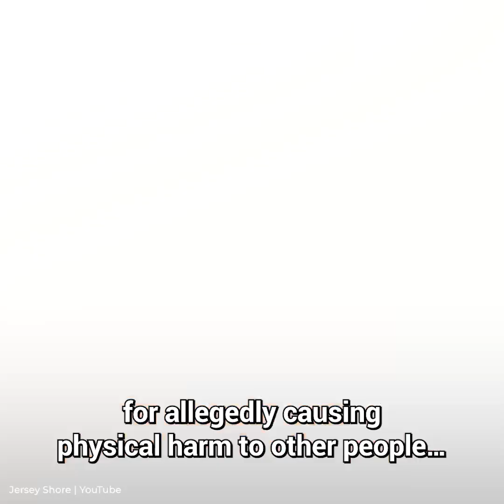Exposing the Truth on Ronnie’s Daughter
Ronnie Ortiz-Magro and his ex, Jenn Harley had the most toxic relationship. And, the one to suffer the most is their daughter Ariana. Neither parent is stable enough to care for her. Her life right now is seriously unbelievable.